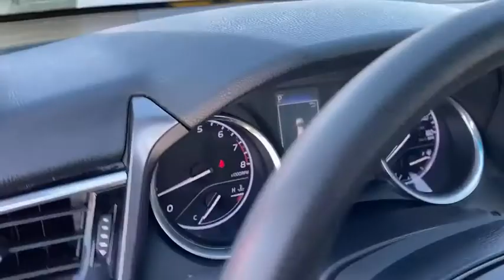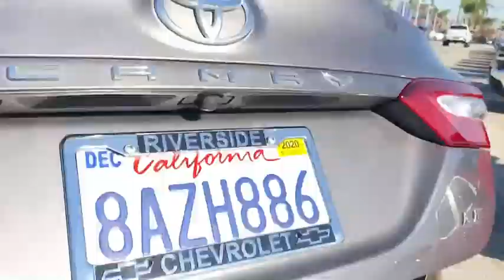2018 Toyota Camry Fontana, Redlands, Ontario, Moreno Valley, San Bernardino, Riverside, CA 21T0202A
Predawn Gray Mica Used 2018 Toyota Camry available in Riverside, California at Riverside Chevrolet. Servicing the Fontana, Redlands, Ontario, Moreno Valley, San Bernardino, CA area.

Riverside Chevrolet
8200 Auto Dr

Back up Camera, Bluetooth/USB equipped, Keyless Remote Entry, Touch Screen Display, 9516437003, Freshly Detailed, Tinted Windows, Fresh Oil and New Oil Filter, Non-Smoker, Dealer Serviced, Vehicle Sold As Equipped Including One Key. Additional Equipment Will Be At Purchaser's Expense, Riverside Chevy Edge $795.00, Lojack Services $995.00, Black w/Fabric Seat Trim.brL Clean CARFAX. 29/41 City/Highway MPGbrbrbrAwards:br * 2018 KBB.com Best Family Sedans * 2018 KBB.com 10 Best Sedans Under $25,000 * 2018 KBB.com 10 Most Awarded Cars * 2018 KBB.com 10 Most Awarded Brands * 2018 KBB.com Best Resale Value Awards To see more quality vehicles like this one right here go or call us at 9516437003 to speak to one of our friendly representatives.brbrThis vehicle has the following features and options: Black w/Fabric Seat Trim, 4-Wheel Disc Brakes, 6 Speakers, 6.5J x 16 Steel Wheels, ABS brakes, Air Conditioning, AM/FM radio, Auto High-beam Headlights, Brake assist, Bumpers: body-color, Delay-off headlights, Driver door bin, Driver vanity mirror, Dual front impact airbags, Dual front side impact airbags, Electronic Stability Control, Exterior Parking Camera Rear, Fabric Seat Trim, Four wheel independent suspension, Front anti-roll bar, Front Bucket Seats, Front Center Armrest, Front reading lights, Fully automatic headlights, Illuminated entry, Knee airbag, Low tire pressure warning, Occupant sensing airbag, Outside temperature display, Overhead airbag, Overhead console, Panic alarm, Passenger door bin, Passenger vanity mirror, Power door mirrors, Power steering, Power windows, Radio data system, Radio: Entune 3.0 Audio, Rear anti-roll bar, Rear reading lights, Rear side impact airbag, Rear window defroster, Remote keyless entry, Speed control, Speed-sensing steering, Steering wheel mounted audio controls, Tachometer, Telescoping steering wheel, Tilt steering wheel, Traction control, Trip computer, and Variably intermittent wipers.